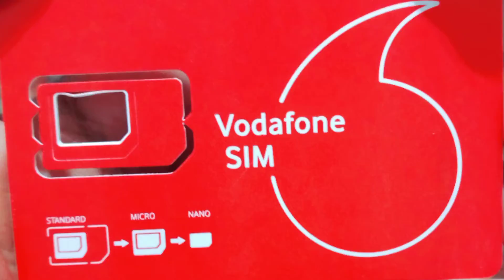১ মাসের জন্য ইতালির রোম সিটি ঘুরার টিকেট পেয়ে গেলাম |Vlog-22| Nadim Uddin Vlog's | Italy vlog bangla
১ মাসের জন্য ইতালির রোম সিটি ঘুরার টিকেট পেয়ে গেলাম | Vlog-22 | Nadim Uddin Vlog's | Italy vlog bangla

cast -

🔸🔹THE RAGI VAI LTD 🔹🔸CHANNEL
এর কিছু Videor Link  :

Bangla funny video  |  Eid funny video | Short Flim | Prank video | Vlog Video